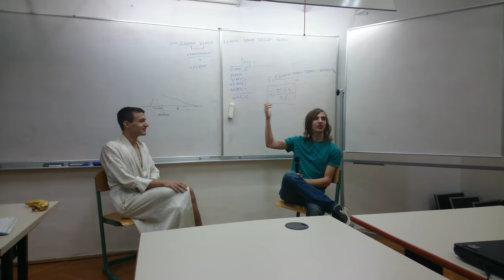Minfong ho interview gone wrong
Guy flashes audience during interview,  enough said...